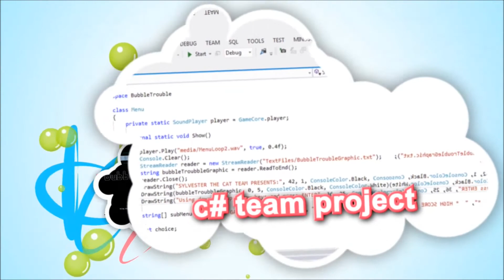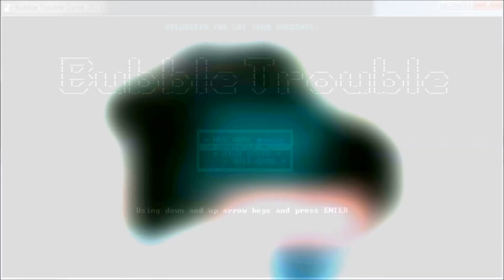Bubble Trouble Project Presentation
Final video presentation